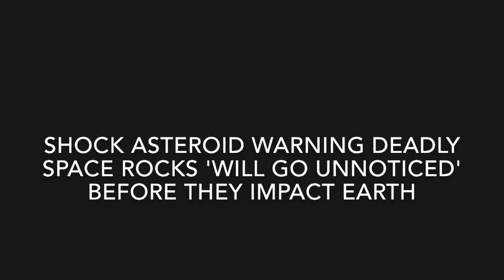Shock asteroid space rocks 'will go unnoticed' BEFORE they impact Earth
ASTRONOMERS have admitted there are thousands of deadly asteroids that could wipe out humanity at any time – and they won't see them